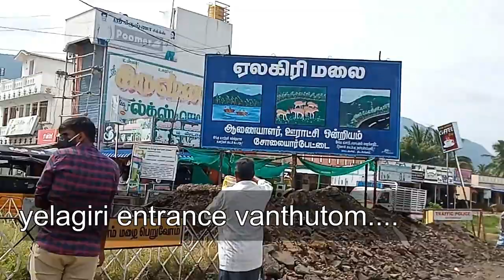❤Travel vlog | Morning oru cool drive ungalodu | # my first editing